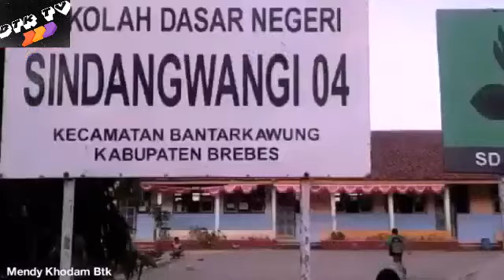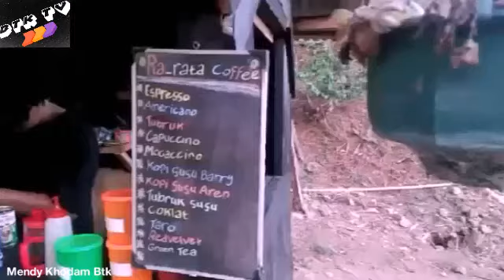Dukuh Ciheuleut,Sindangwangi,Kec.Bantarkawung,Brebes-Mendy Khodam BTK TV-